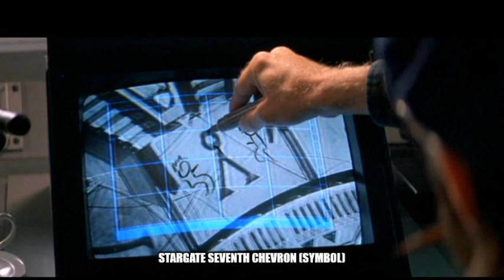Chevron Seven 'Voices from the Stars' mix by Utopian Dream